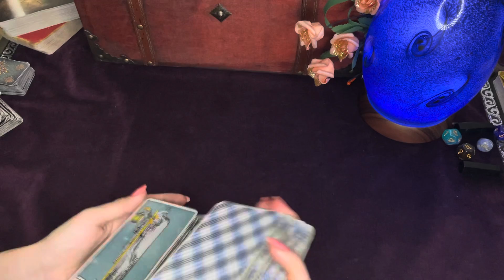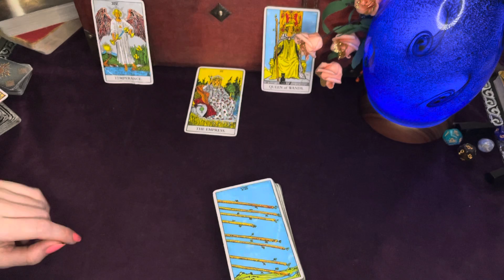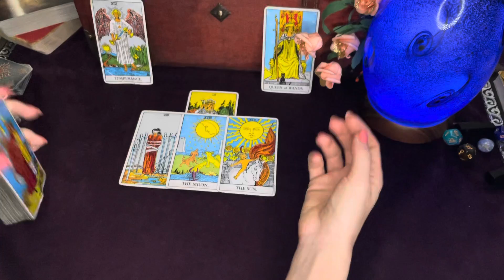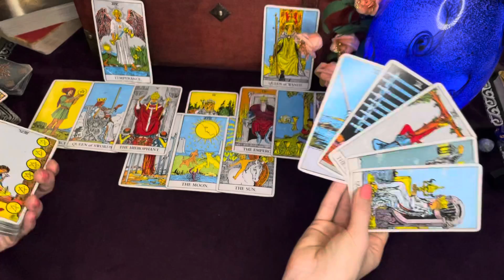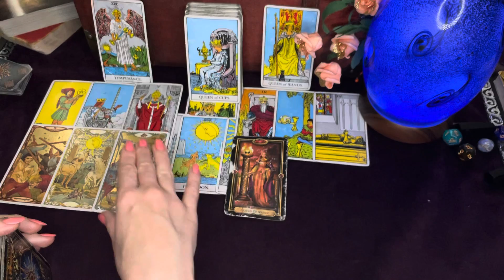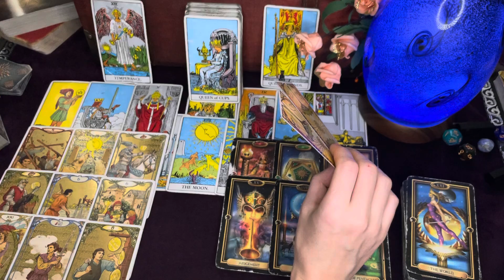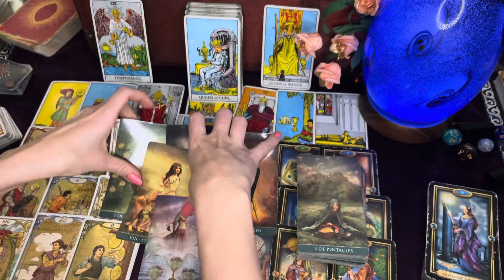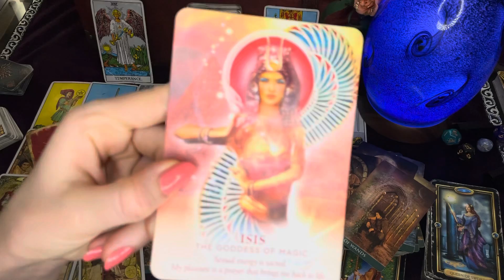Leo ❤️ You Are Right | January 15 Tarot Reading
Hello Leo  :)

This is a love/partnership tarot reading for January 15

Feel free to check your other placements on the December playlist.

 You may also resonate with these readings:

✨Leo Recent Tarot Reading✨

💖 Leo 💖 You Are My Empress, Is There an Opening? | Tarot December 27th through January 3rd 2022